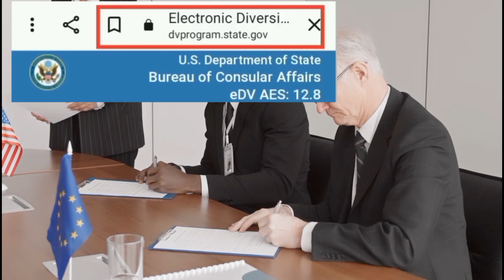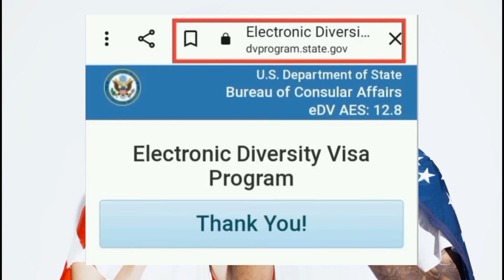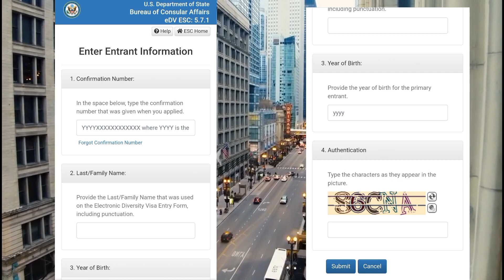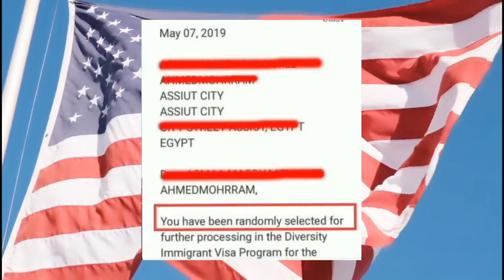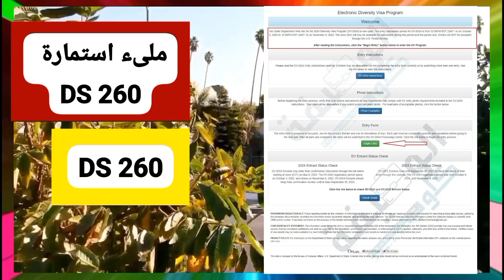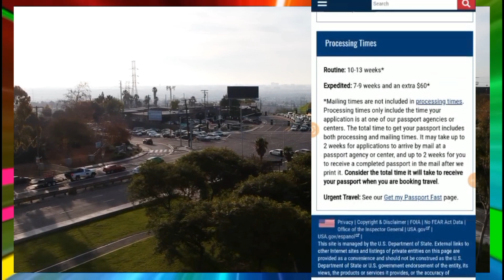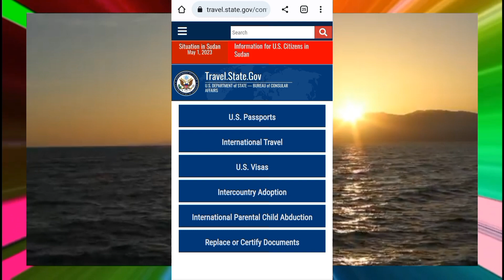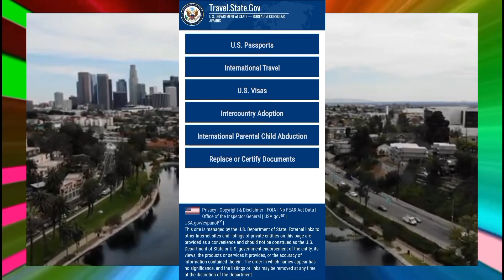🔴كيف تعرف نتيجة القرعة الامريكية من الهاتف 2024/حل مشكلة confirmation Number وخطوات ما بعد الفوز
🔴كيف تعرف نتيجة القرعة الامريكية من الهاتف 2024/والخطوات التي يجب عليك القيام بها بعد الفوز بالقرعة
عاجل ظهور نتيجة الهجرة العشوائية لأمريكا 2024 هل تم اختيارك✅️ او لا❌️ظهور نتيجة الهجرة العشوائية لأمريكا 2024/ وخطوات ما بعد الفوز وطريقة صحيحة للكشف عن نتيجة والهجرة🇺🇲

طريقة صحيحة للكشف عن نتيجة القرعة الامريكية
🇺🇲اسرار يجب عليك تطبيقها مباشرة بعد الفوز بالقرعة الامريكية 2024/2023و تكاليف التي ستدفعها بعد الفوز
اخر اخبار القرعة الامريكية وكيف سيتم اختيار المشاركين من الهجرة العشوائية وشرح مراحل ما بعد الفوز
اخر تحديثات الهجرة العشوائية لامريكا و تعرف على نتيجة القرعة لوتري 2024

السلام عليكم اتمنى ان الفيديو قد نال اعجابكم لا تنسوا دعمي من فضلكم قريبا نصل 50 الف متابع و شكرا من القلب ❤

الموقع الرسمي الحكومي الأمريكي لمعرفة الاحصائيات الجديدة:

الموقع الرسمي للإطلاع على نتائج القرعة الأمريكية 2024:
التقديم على الهجرة العشوائية
اسرع برنامج للهجرة الى كندا بدون اموال او شهادات او دعوات
نتيجة القرعة العشوائية 2024 وخبر جديد لاول مره هذه السنه
نتيجة القرعة العشوائية
ميعاد نتيجة الهجرة العشوائية
شروط التقديم في الهجرة العشوائيه  كيفيه تعبئه ملف التقديم في الهجرة الي امريكا
ميعاد التقديم للهجرة العشوائية لعام 2032
ميعاد انتهاء التقديم في الهجرة العشوائية 2023
الهجرة لامريكا ومشكلة الضامن
الهجرة_اللجوء_كندا ا
الهجرة_الى_كندا
الهجرة_اللجوء_كندا ا
اشهرسبعة اخطاء للتقديم في الهجرة العشوائية لأمريكا لهذا العام 2022 في لوتري2024 ملاحظات
اشياء لازم تعرفها وتسويها الان قبل موعد اعلان الفايزين بالقرعة
‏10 خطوات ‏علشان تتقبل في مقابلة السفارة | ‏لم يتم ‏رفضك بعد الآن في السفارة
الهجرة الي كندا 2023 بدون لغة فرصة تاريخية لا
القرعة الأمريكية| الحلقة 2 | ما بعد الفوز في القرعة
اخر قرارات الهجرة العشوائية لامريكا ومعرفة نتيجة نجاح طلب القرعه العشوائية لوتري 2024
امريكا بالعربي
عاجل اسرار مقابلة القنصل فى لوتري امريكا
كيفاش جيت لأمريكا ؟ الصعوبات ، الدراسة، القرعة العشوائية..
الهجرة الي كندا لعام 2022 اشهر برنامج للهجرة كندا شروط التقديم وكيفية حساب النقاط من الموقع
شروط الهجرة العشوائية لامريكا 2022 في لوتري2024 ومواصفات الصورة الصحيحة بالتفصيل للتقديم والفوز
خطوات ما بعد الفوز في الهجرة العشوائية لامريكا قرعه 2024 لوتري 2024 ملاحظات ومعلومات هامة جدا
نتيجة القرعة العشوائية
ميعاد التقديم للهجرة العشوائية لعام 2022
ميعاد انتهاء التقديم في الهجرة العشوائية 2022
نتيجة الهجرة لوتري2023
كيفية الكشف عن نتيجة لوتري2023
🇺🇲اسرار يجب عليك تطبيقها مباشرة بعد  2024/2023و تكاليف التي ستدفعها ب